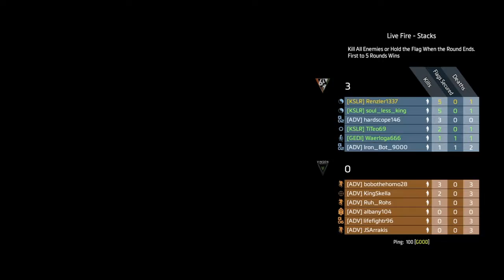Titanfall 2 | Savage L-Star Rush Livefire!!!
The L-Star on its own is pretty savage. When you have a squad all using it. Well that's just not fair...lol. Enjoy the vid and come back later for more!!!